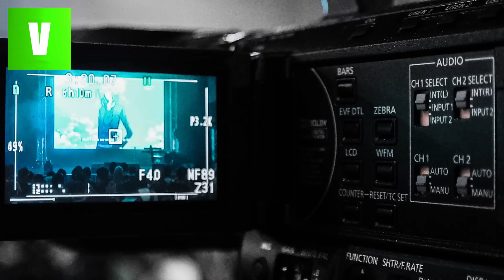Die 10 Tödlichsten Scharfschützen aller Zeiten!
Die 10 Tödlichsten Scharfschützen sind hier aufgelistet. Die Soldaten bzw. Scharfschützen werden besonders im Krieg  von Menschen gefürchtet, denn sie töten von den weitesten Schussentfernungen. Die Scharfschützen erzielen  mit ihrem Gewehr tödliche Treffer, die meist von einer Entführung von über 600 m liegen.

Weitere Videos zu diesem Thema findest du hier:
Scharfschützen im urbanen Kampf - Bundeswehr
Sniper - Die größte Schussdistanz
Die 5 Härtesten Spezialeinheiten der Welt
Die 10 Härtesten Spezialeinheiten
Die 5 Heftigsten Waffen aller Zeiten!
Die 10 unheimlichsten Waffen der Zukunft